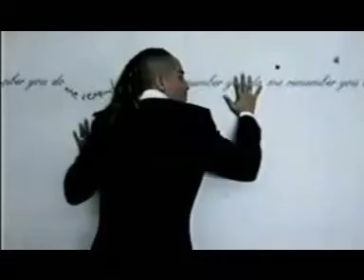Dj SUV feat. Tali - Do You Remember